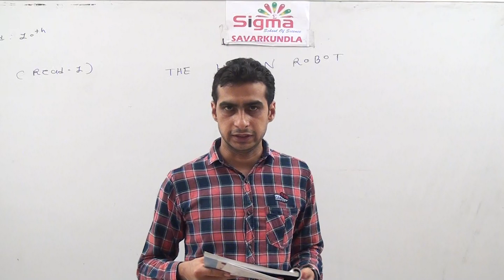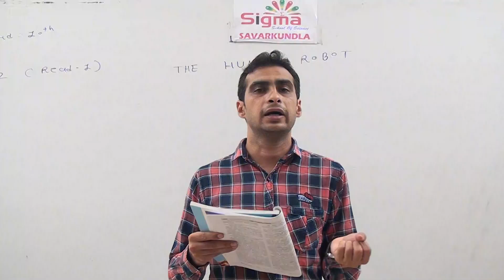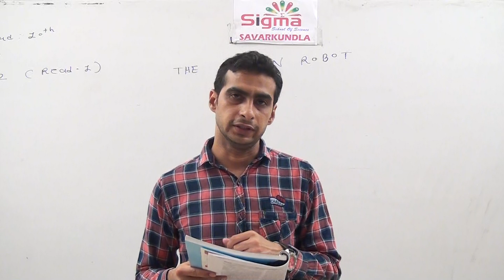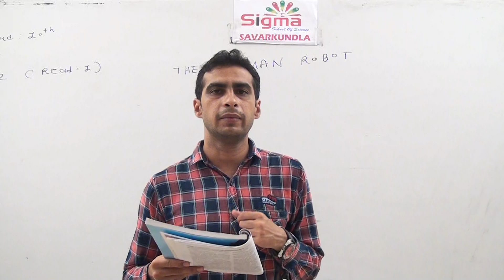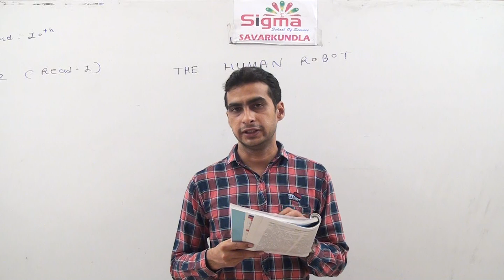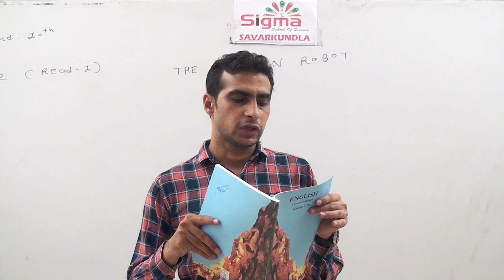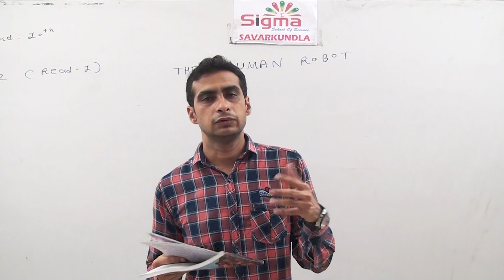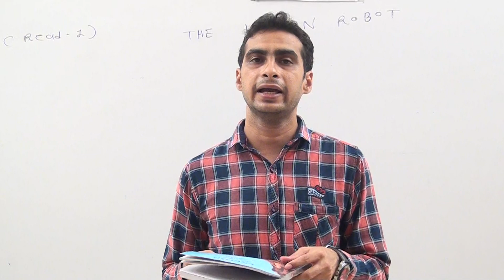Std-10 English | Unit-2 The Human Robot | Part-4